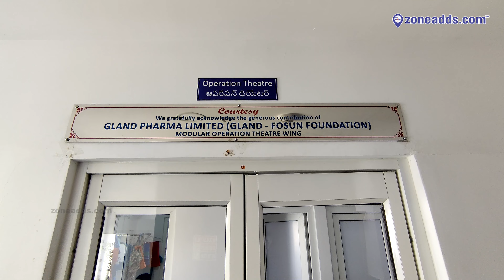MS Reddy Lions Eye Hospital Gives Affordable Treatment | secunderabad | zone adds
MS Reddys Lions Eyes Hospital is a society driven organization to provide eye treatments affordable and accessible.

10,000 plus Local Business Listed across 18 Categories of Product and Services in and around 10 kms from ECIL.